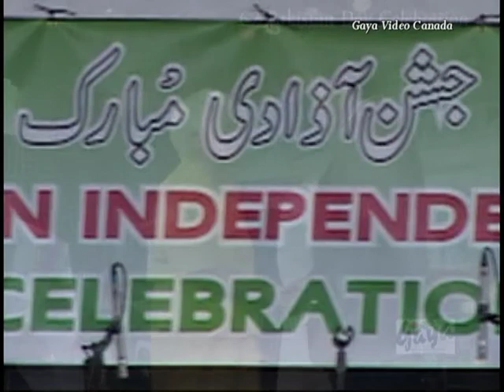62nd Pakistan Independence Day in Canada Part 2